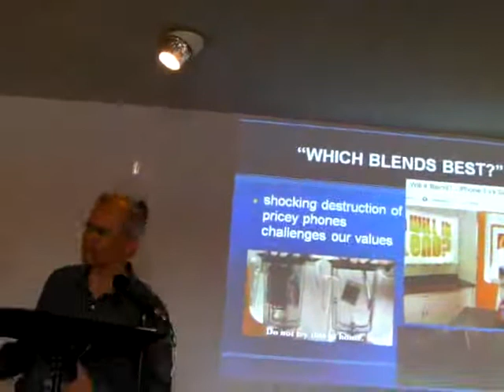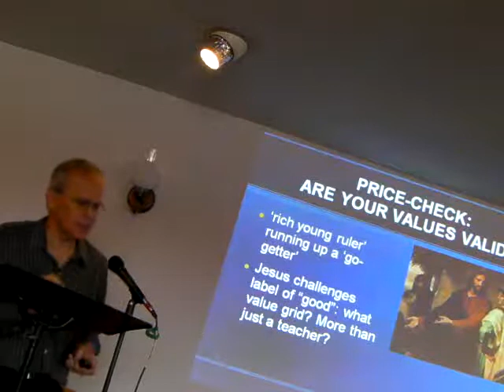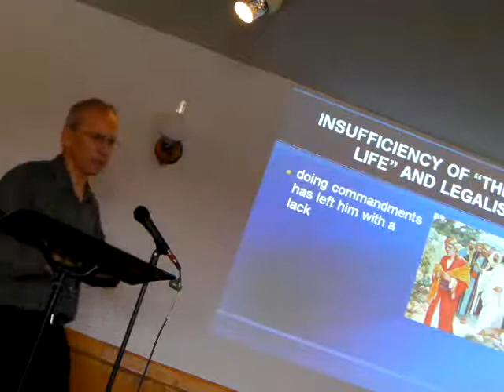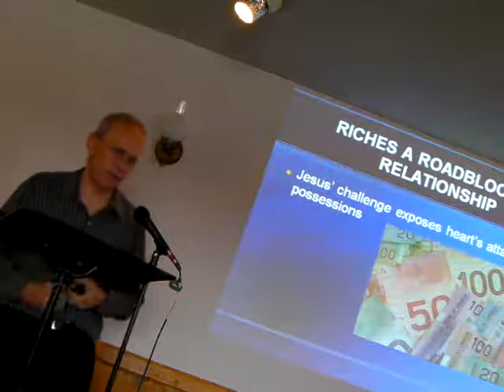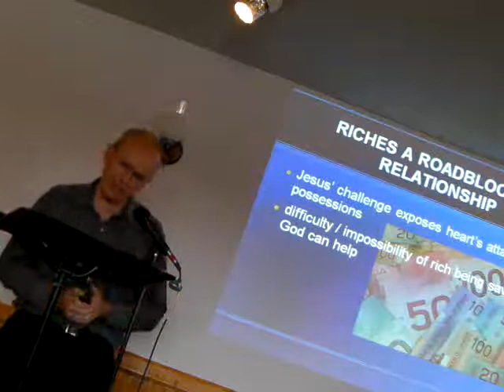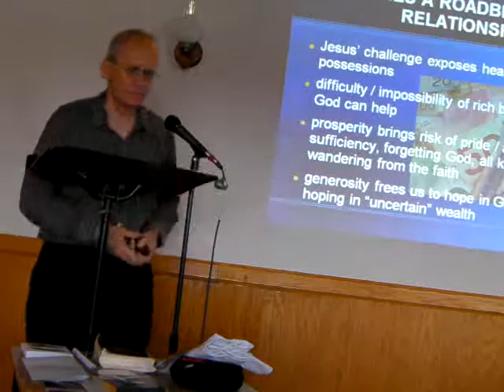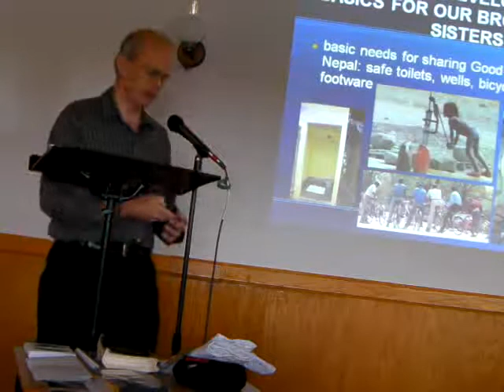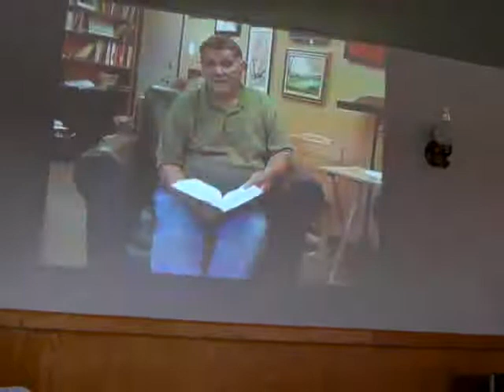"Our Means, God's Possibilities"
Sermon at Living Water Christian Fellowship (EMC), Blyth, Ontario Oct.21/12 (EMCC Relief & Development Sunday) by Pastor Ernest Dow.